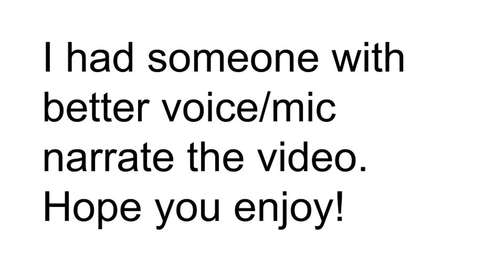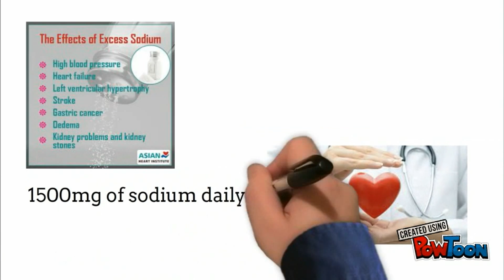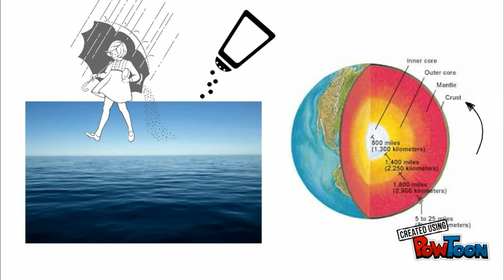Sodium (salt)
learn about sodium,what is it in, and its effects on your body.